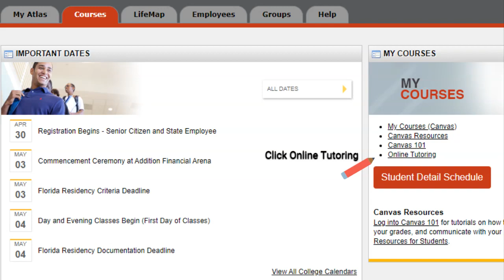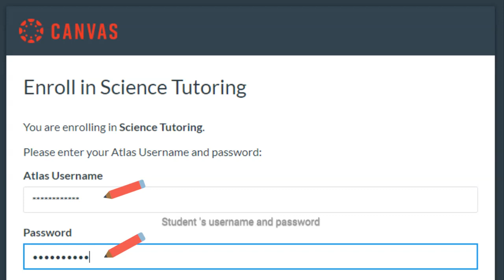Online Science Tutoring